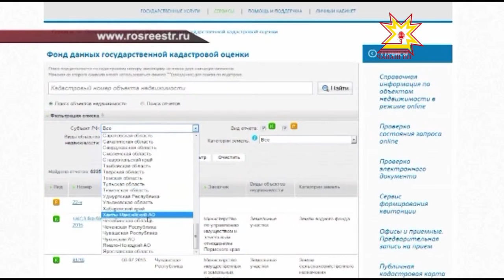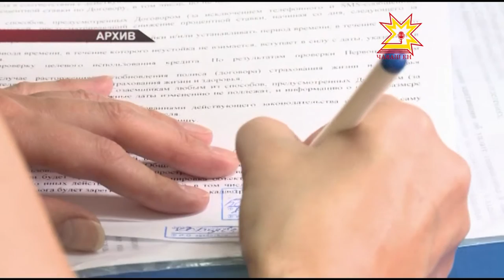Коллегия Росреестра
Регистрация прав и кадастровый учет объектов недвижимости  являются неотъемлемыми процедурами при совершении сделок с землей. От качественной работы по этим направлениям зависит эффективное распоряжение земельными ресурсами. О доступности этих услуг и не только говорили на заседании Коллегии Управления Росреестра по Чувашии.